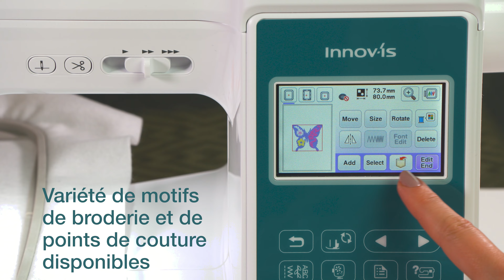Brother Innov-is F580 - Machine à coudre et à broder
Conçue pour les créatifs : la machine à coudre et à broder Innov-is F580. Facile à utiliser, elle propose de nombreux points de couture et motifs de broderie ainsi que des innovations exclusives de Brother.

MQELBIE7GCONEQ7R